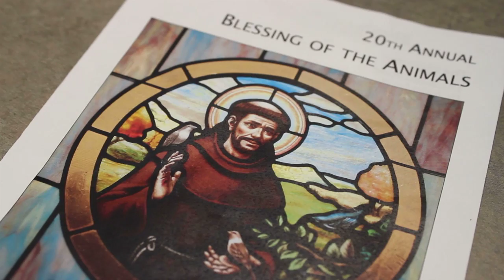Aurabella Hernandez - Blessed Pets